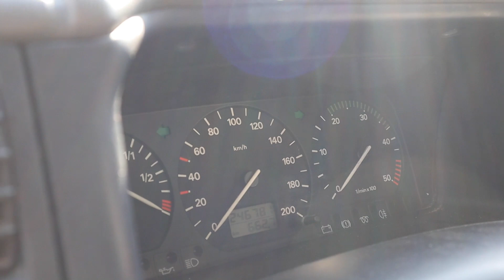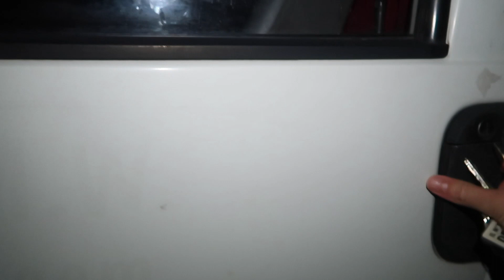IK HEB EEN BUS GEKOCHT (+ mijn eerste nacht erin)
Ja ik heb dus een bus gekocht hé!

Klaar voor de vanlife video's? Want die gaan er misschien wel aankomen! Ik woon momenteel niet in de bus, maar wat de toekomst brengt kan ik niet bevestigen, ontkennen of weten!
IK HEB ER WEL  ALLESZINDS ALLEZINDS ALLESZINS ZIN IN!! Jullie ook?

PS. Ik weet wel hoe mijn ruitenwissers werken hoor hihi haha hoho
PSS. Ik heb net ontdekt dat mijn achterruiten geen ruitenwissers hebben, dat was misschien nog niet uitgevonden toen mijn bus werd geboren hoho haha

Mijn instagram: lijsismore